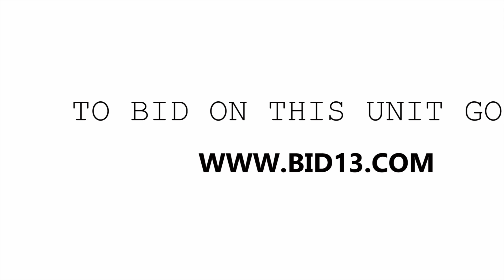My Storage Dundas Unit 203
In this unit you will find 2 lamps, some selves, a computer monitor and other items